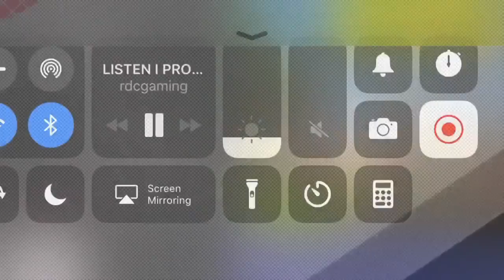RDCworld1 - Fortnite Stream - February 28, 2018